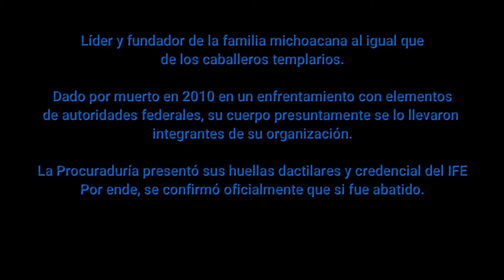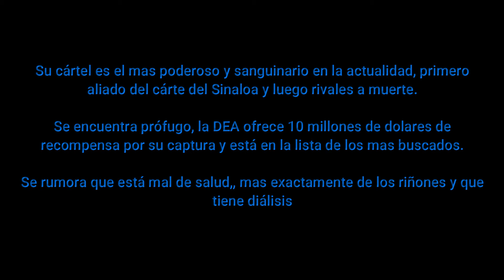TOP 10 NARCOS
Los 10 narcotraficantes mas importantes de México, destacados por ser sanguinarios, astutos y tener mucho dinero.